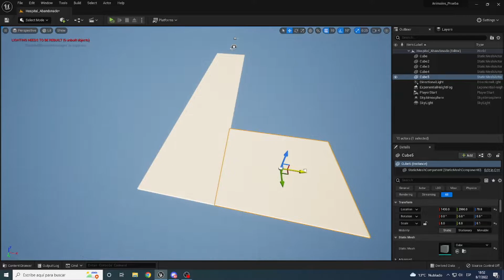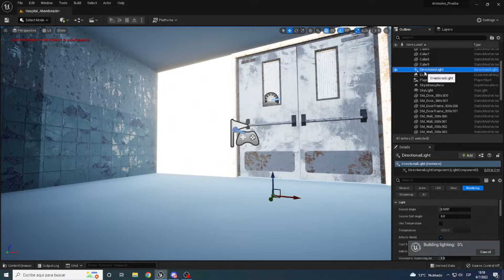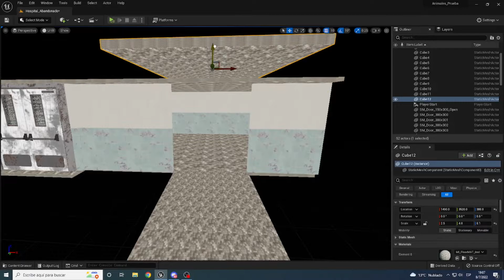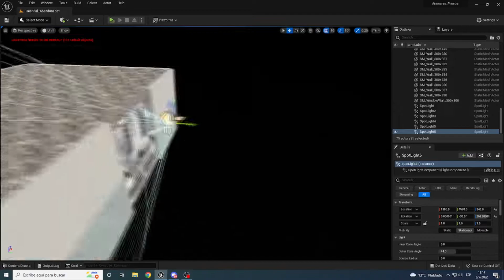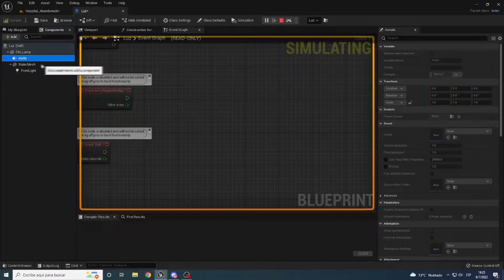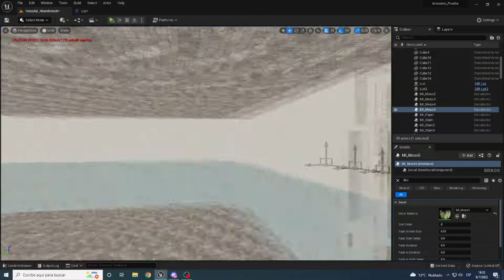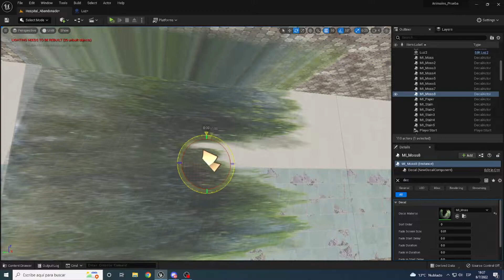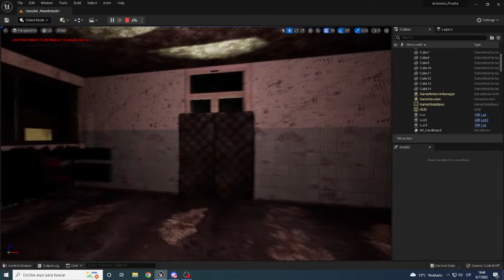Speed Level Design Unreal Engine 5 hospital Abandonado UE5 Gastón Gamedev 2022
Hola gente les Traigo por PRIMERA VEZ un video Distinto Espero que les guste .EN UE5  (UNREAL ENGINE 5) .
unreal engine 5
ue5 tutorial